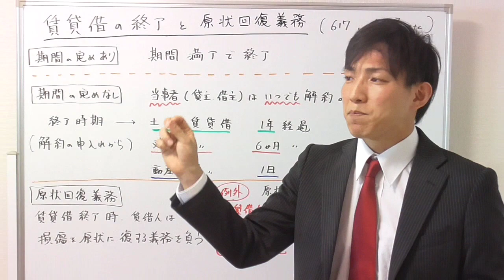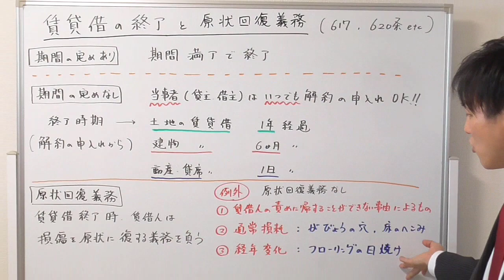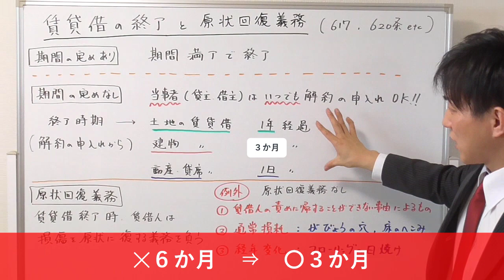【宅建】「賃貸借の終了」と「原状回復義務」【宅建通信レトス】